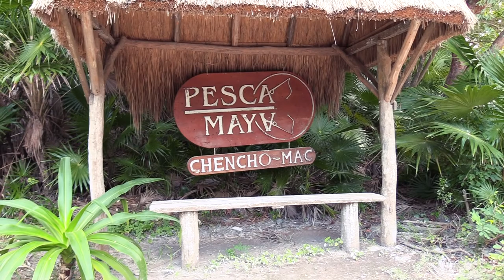Finessing those Bonefish to Bite Flys | Ascension Bay Mexico | Wide Open Sportsman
Fly fishing in Ascension Bay Mexico for Bonefish. On today’s YouTube travel segment, we travel to Playa Del Carmen in Mexico to join up with Pesca Maya Guide Service in search of the elusive bonefish and permit that are in those crystal clear tropical waters.

We had the captain of the boat poling us along and we had a personal guide helping me see these fish in the clear waters. There’s a real art to seeing these silvery beautiful fish because they blend into the bottom environment. Sometimes there’s just one or two fish and other times when they’re schooled up.

They produce shiny flashes in the water and they’re easier to spot. The trained eye of my guides Ivan & Henry was a tremendous asset to help source out these fish and enabled me to have an awesome bonefishing experience.

Sight casting for your targets in a fishing environment was raising the bar to the very highest level. It was a trip I’ll never forget.

The guys at Pesca Maya Lodge provided an amazing breakfast and off we went to a ful+l day of sight casting for the elusive bonefish. Contact them today for your trip of a lifetime. Too cool.

❗ Did You Like This Video?❗ Click the 👍  “Like”  Button Above 👆

📍 Location: Ascension Bay, Mexico

🔖 Chapters:
🏁  00:00 Intro
🏁  01:03 Overview of the Day
🏁  01:40 The Flies of the Day
🏁  03:43 First Bonefish
🏁  06:06 Alligator Spotted
🏁  07:03 School Spotted & Technique

🥇  “We’ll Make You a Better Sportsman”   🦌  🎣

🔥  Let Me Know What You Think About This Video In The Comments Below 👇